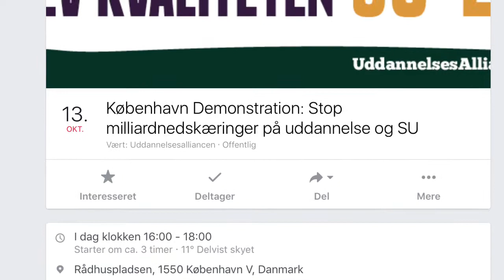Strejke mod besparelser på Frederiksværk Gymnasium.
Lavet af elever fra tieren.